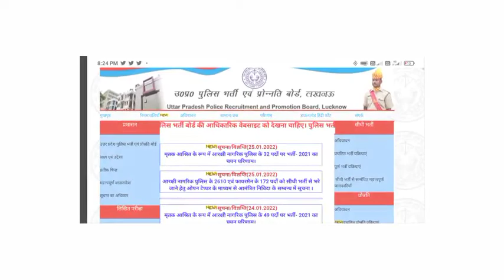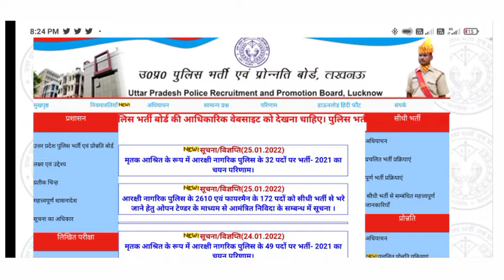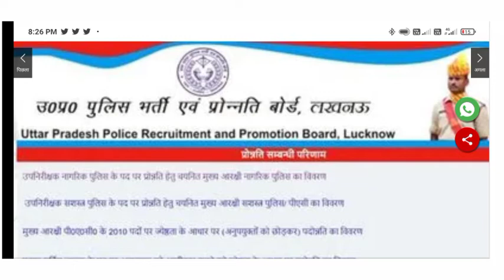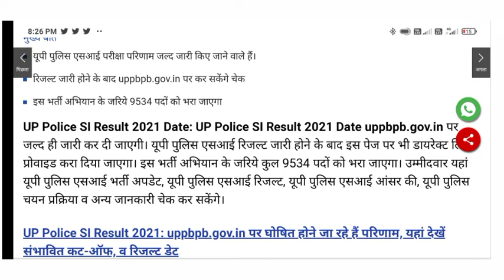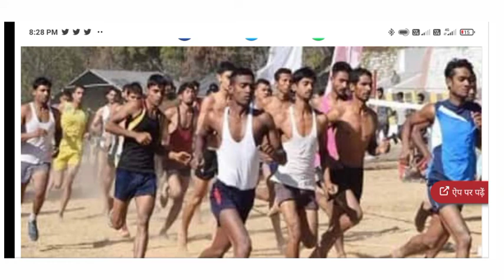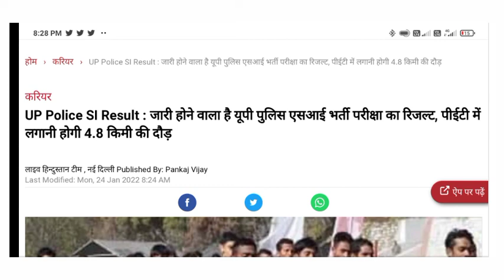UPSI Result कब | Revised Answer Key कब तक | SI Result Final Cutt Off | UPSI Result Declared Update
UP Police SI Exam Result is going to be released soon.

After the release of the result, you will be able to check on uppbpb.gov.in

9534 posts will be filled through this recruitment drive

UP Police SI Result 2021 Date: UP Police SI Result 2021 Date will be released soon on uppbpb.gov.in. After the release of UP Police SI Result, a direct link will be provided on this page as well. A total of 9534 posts will be filled through this recruitment drive. Candidates will be able to check UP Police SI Recruitment Updates, UP Police SI Result, UP Police SI Answer Key, UP Police Selection Process and other information here

UP Police SI Result 2021: Results are going to be declared at uppbpb.gov.in, see here possible cut-off, result date

If you also want to know that up police si result kab aayega, then let us tell you, Uttar Pradesh Police Recruitment and Promotion Board (UPPBPB) will soon release the UP Police SI result. There is no official announcement regarding the result date, but according to media reports, this result is going to be released soon. Candidates can expect the result by January 31.

Advertising

Advertising

How to check UP Police SI Result? How to check the UP Police SI Result 2021?

Follow the following method for How to Download UPPRPB SI Result 2021

Go to up police official website uppbpb.gov.in

Here on the homepage itself you will see the UP Police SI Recruitment 2021 Result notification, if it is not there then you go to the box named 'Result'.

To see the result, you will need information like Registration Id and Password, or DOB, Father Name etc.

After seeing the UP SI Result 2021, download it.

What is the selection process for UP Police SI Recruitment?

As per the selection process, candidates will be selected on the basis of written test (which has already been completed), physical test i.e. PST & PET, and final selection interview and document verification